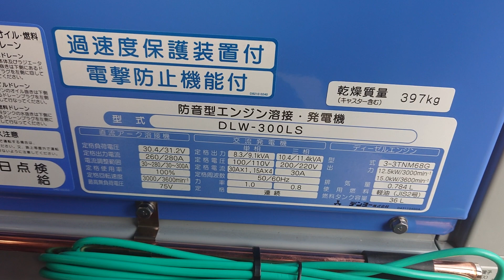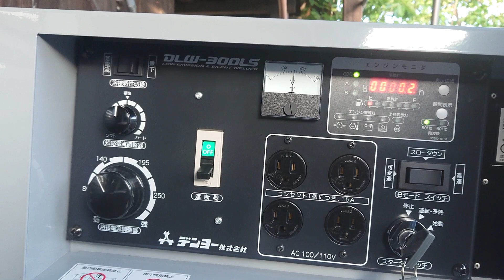デンヨーDLW300LS インバータはついてません、ネズミの住みかにならないように、インパクトドライバーとかの充電はしないこと…